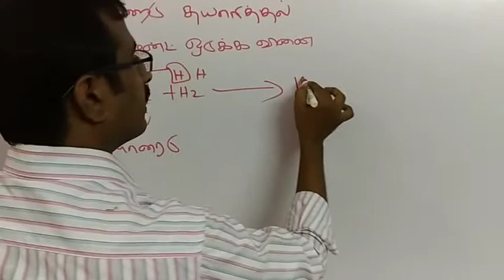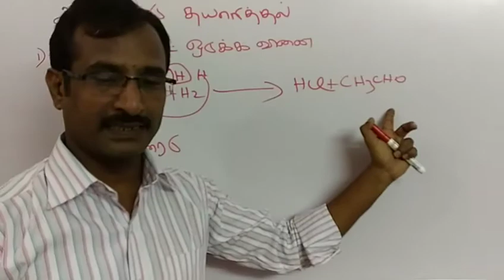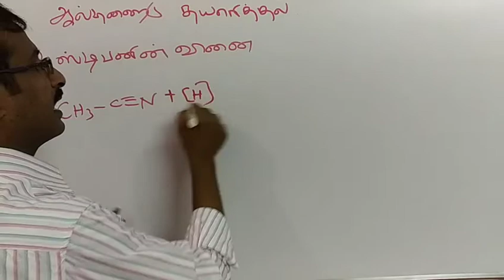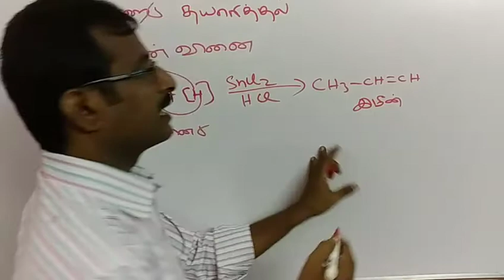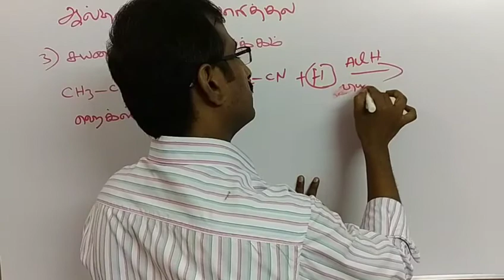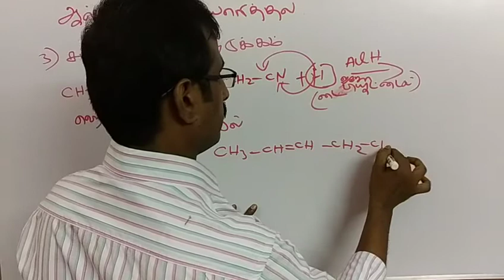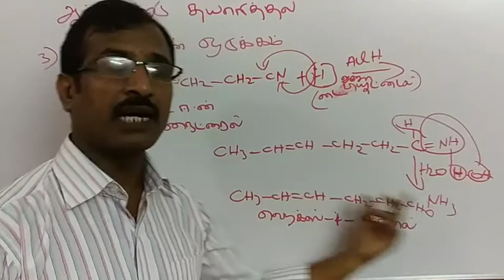12th chemistry| Lesson 12 |Preparation of Aldehyde| Rosenmund reduction| Stephen's reaction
6th std to 8th std science,

9th std science all lessonsand 10th std science new syllabus all lessons finished.

11th std chemistry and 12th std chemistry, Inorganic chemistry, Physical chemistry,  Organic chemistry, Chemistry,
lesson 12 carbonyl compounds and carboxylic acids / preparation of aldehydes / rosenmund reduction / stephen's reaction / reduction of cyanides
12th chemistry| Lesson 12 |Preparation of Aldehyde| Rosenmund reduction| Stephen's reaction|Aldehyde
education based videos i taken for students

Nandri vanakkam